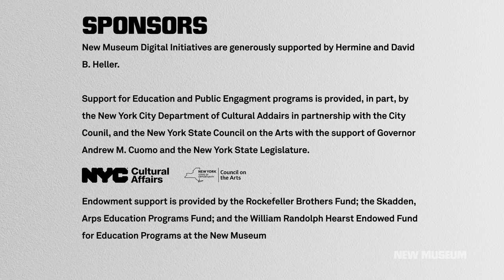In Conversation Jordan Casteel and Hanya Yanagihara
Author and T Magazine editor-in-chief Hanya Yanagihara interviews artist Jordan Casteel about her creative practice, on the occasion of Casteel’s New Museum exhibition “Jordan Casteel: Within Reach.”